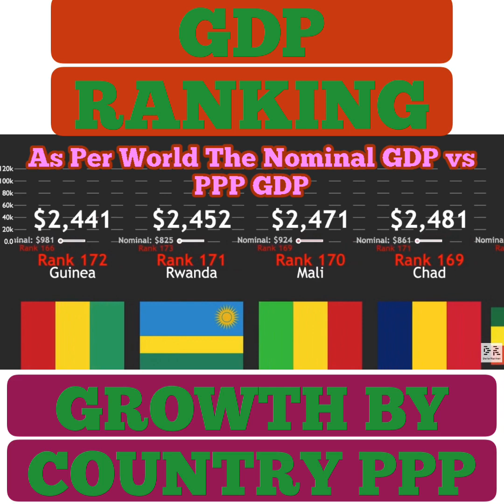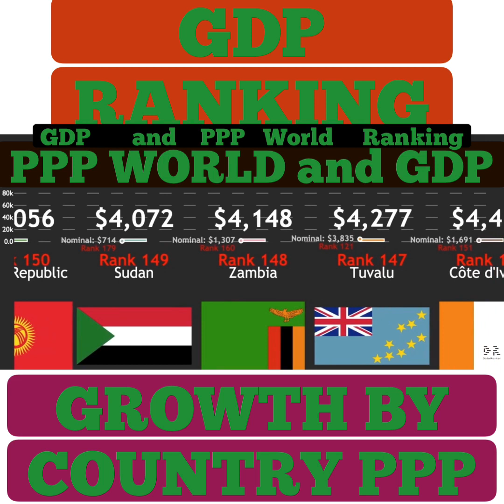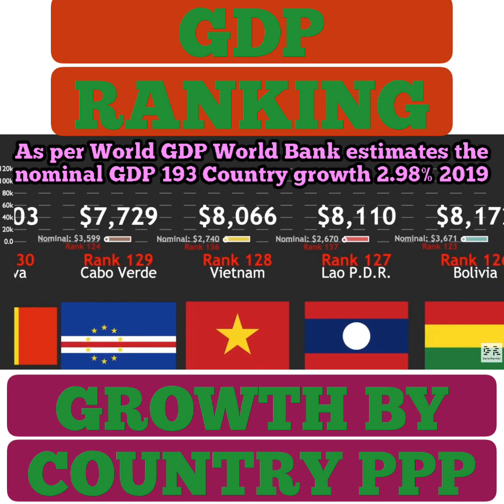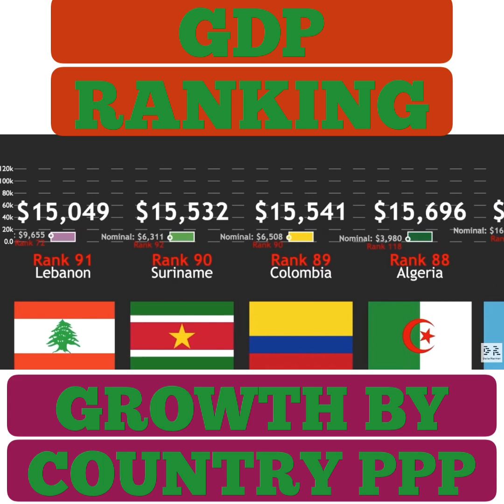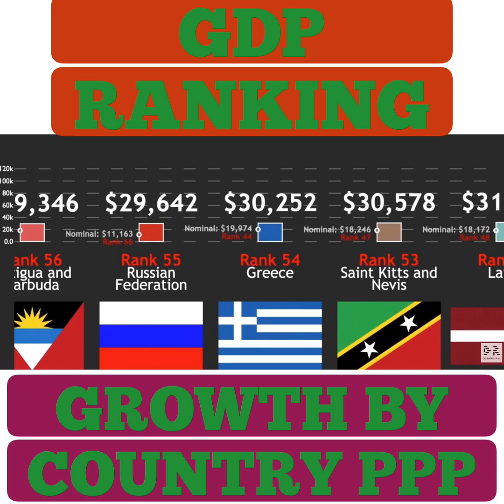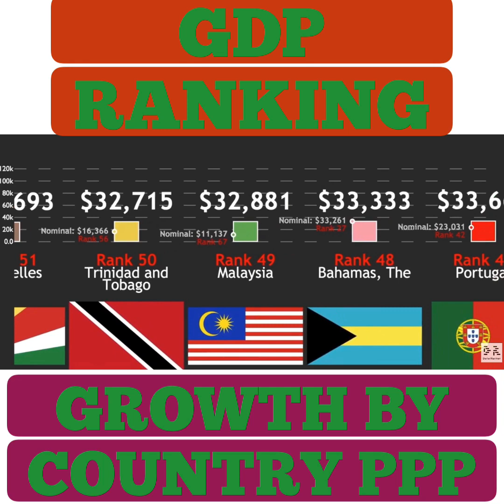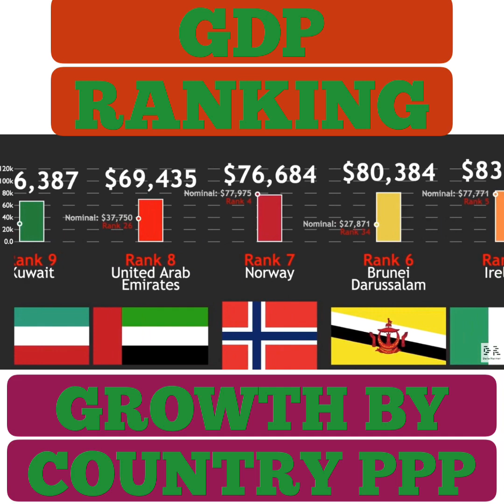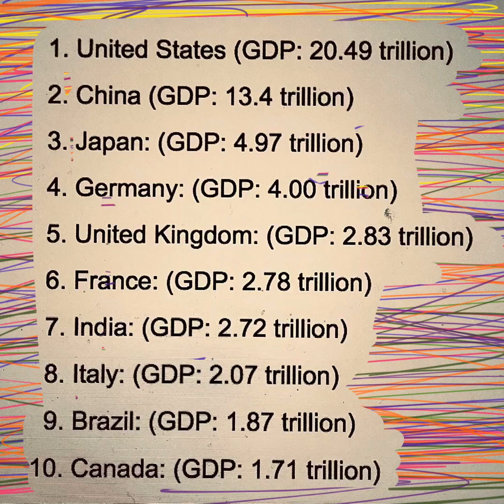GDP Ranked by Country Nominal GDP PPP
Nominal GDP vs. PPP GDP Conversion As per World Bank estimates, 2.98%